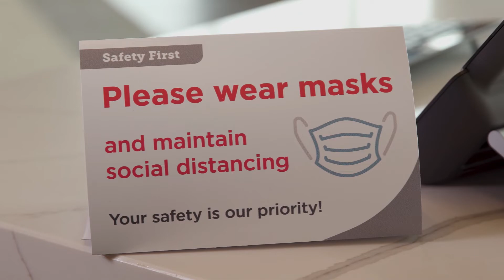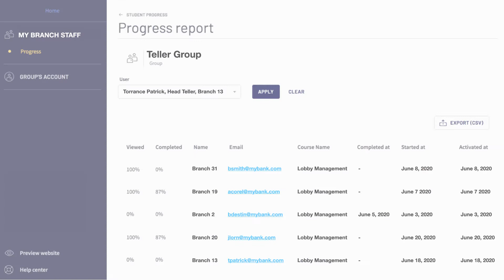Frontline Staff Training Post-COVID for Banks and Credit Unions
This module is part of our Frontline Staff Training Series for Post-COVID Branch Readiness